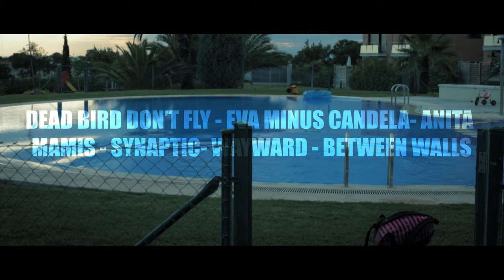WOMEN IN THE DARK Exclusive trailer (lesbian, female sexuality shorts compilation)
These women are beguiling mysteries to one another, but not for much longer... A compilation of shorts featured around lesbian and female sexuality.

Dead Bird Don’t Fly (Mei’s Bridge) dir. Charlie Sporns
Forced into an American high school by her parents, an isolated foreign student becomes attracted to her only friend, her female English tutor.

Eva Minus Candela (Eva menos Candela) dir. Ruth Caudeli
Eva and Candela meet two years after their relationship ends because Eva needs something from Candela. Although they seem to have remade their lives, they still have outstanding issues between them.

Anita dir. Josema Roig
One given summer day, Rodrigo watches Anita floating away in the complex swimming pool. Anita is not paying attention, her mind is somewhere else.At night they will meet again, in a very different place, where teenagers pretend they are grown-ups.

Mamis Dir. Virginia Fuentes
'Being gay in Cuba was never easy. It is even more difficult when gay couples wanting to become parents as the rest of heterosexual people do. MAMIS is the story of four women who are tired of being treated as second-class citizens. It is a story about two generations of Cuban mothers who have decided to live their lives how they want to, despite the prejudices of the society. It is about personal rebellion, but also of resignation.'

Synaptic (Sinaptica) Dir. Carlos Durrif
After a mysterious synaptic connection beyond scientific explanation, two women, Clara and Gio establish a dreamlike relationship that leads them to share their deepest dreams and hidden desires.

Wayward (Rodløs) Dir. Kira Richards Hansen
Wayward is a teen drama, about exploring and challenging boundaries in search for identity. Alex's identity as a tomboy is challenged from within and by her peers. She is 14 years old and her body is undergoing changes, yet she continues to insist on the tomboy identity.

Between Walls (Entre Paredes) Dir. Ruth Caudeli
Isabella, Mario and Cristina look in an application to some stranger with whom to make a trio. The three of them are in a sleazy motel room between sex and drugs. Will strangers be the ones who finally know us better?